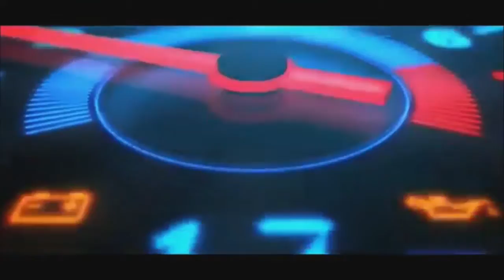അപ്പൂസിന് ഒരു മോതിരം വേണം 🤔🤔 I Me and My World Vlog I